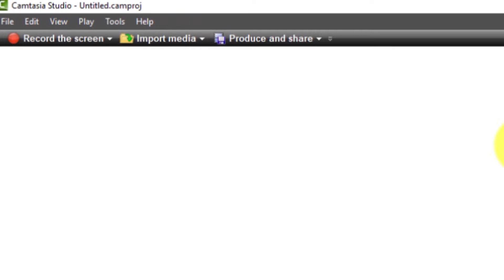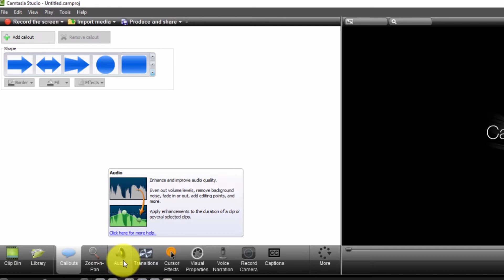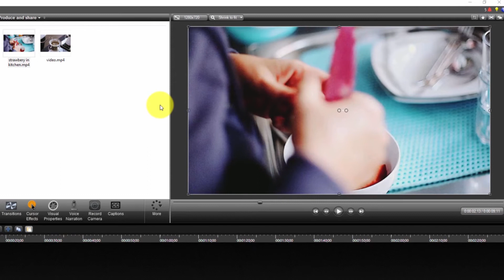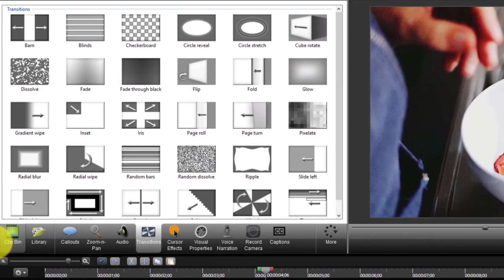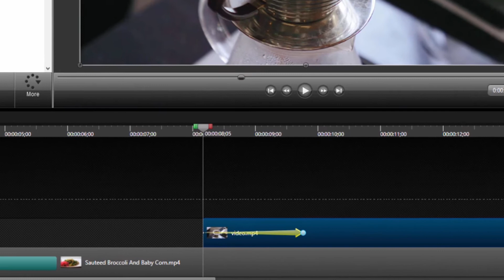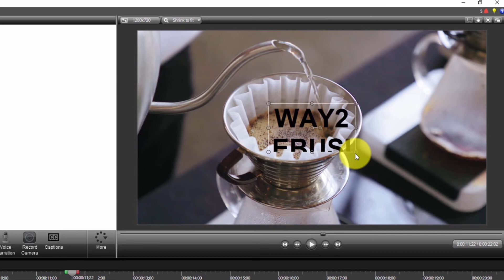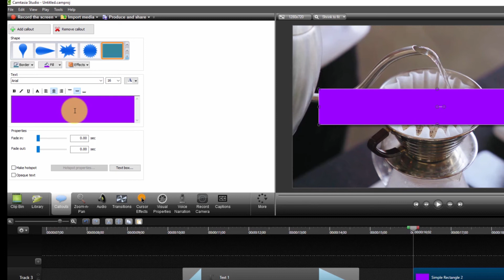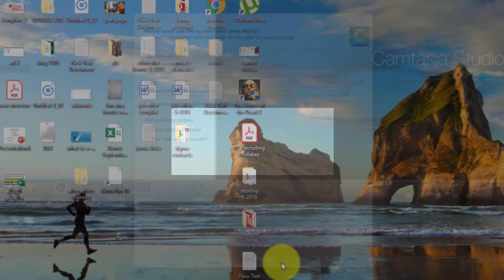ورشة تعلم مونتاج الفيديو فى 18 دقيقة | Camtasia Studio 8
فى ناس بتوشف ان مونتاج الفيديو موضوع صعب و لازم اخد وقت طويل عشان اتعلم برامج المونتاج .. لكن لما تحضر ورشة العمل انهاردة حتعرف ان مونتاج الفيديو ده اسهل حاجة ممكن تعملها فى حياتك
بعد ورشة العمل انهاردة حتعرف ازاى تعمل مونتاج للفيديو بتاعك و ترفعه على اليوتيوب و حنتعلم المونتاج على برنامج Camtasia studio 8